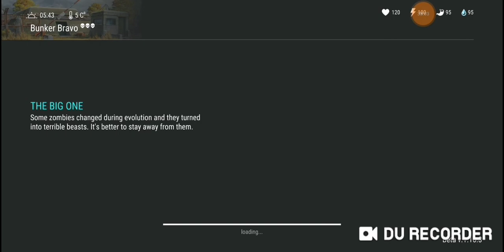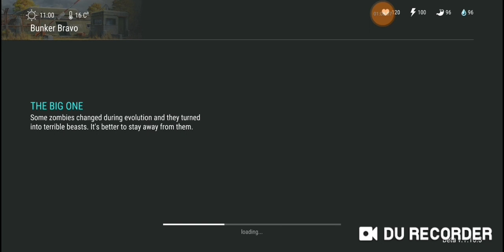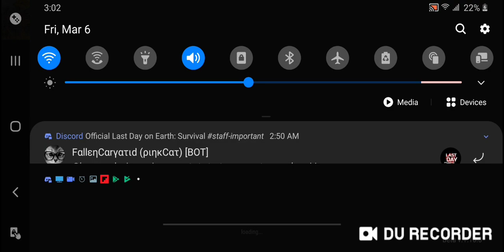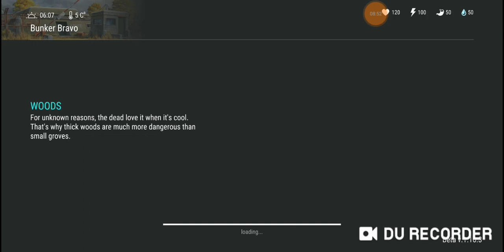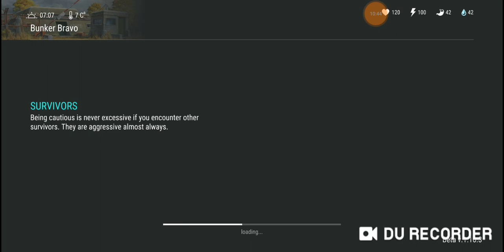My FIRST BRAVO RUN (and deaths. 😂)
Decided I really need to upgrade my racks, so I need to do the swamp, which means finishing bravo to get stuff.
I died a few times. 😂